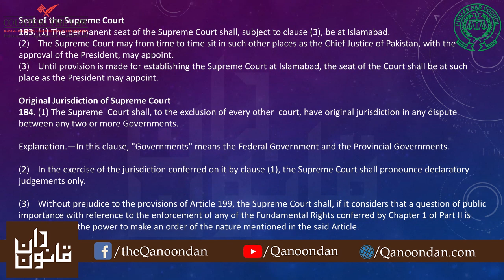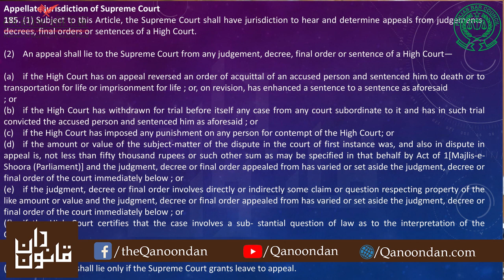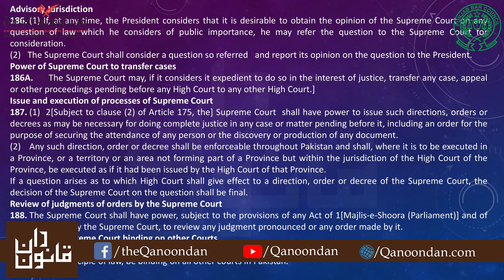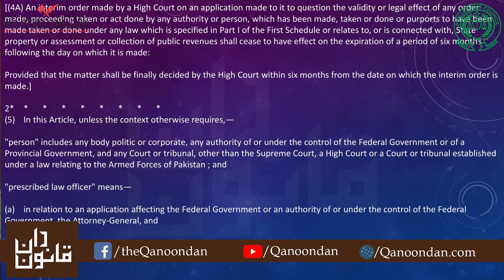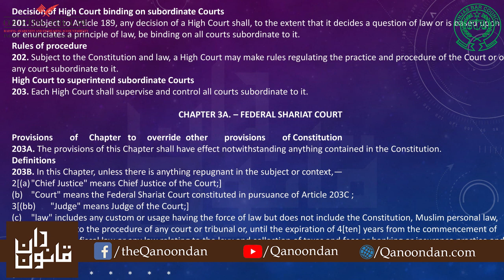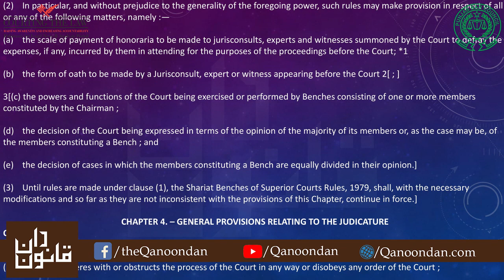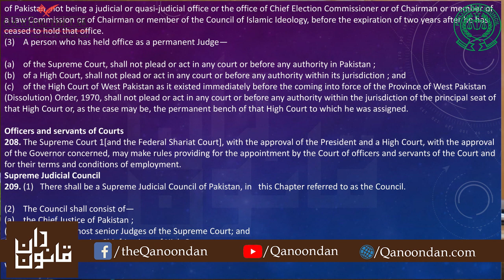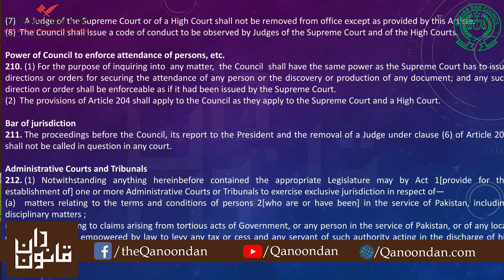The Judicature: Chapter 4 of Constitution of Pakistan 1973 by Muhammad Ahmad Qayyum Articles 75-212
Chapter 4 of Constitution of Pakistan: the Judicature by Muhammad Ahmad Qayyum I Articles 75 to 212 covering Appointment of Judges, Supreme Court of Pakistan, its various Jurisdictions and Powers, High Courts, Writs and Powers of High Courts, Supreme Judicial Council, its formation and working and different Tribunals under Constitution.